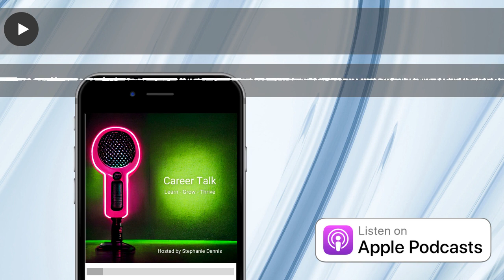Compensation Structures - All The Juicy Secrets & How It Works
We are written, produced, hosted and edited by Stephanie Dennis
You’re awesome!!
Go be your amazing self today!!!